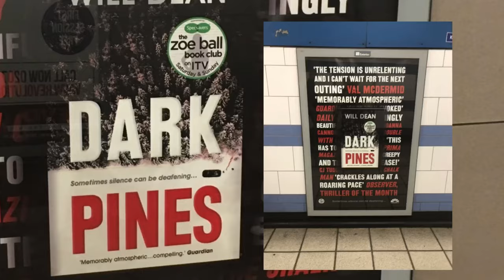Unboxing Author Paperbacks With An Axe & a St Bernard Puppy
Very short video of me unboxing my author copies (these are the new paperbacks) with the help of Bernie and a sharp axe.

Authors usually receive 10-20(ish) copies of each version of each book (hardback/paperback). The exact number is cited in your contract. They’re useful to give to family and friends, to keep a few copies back for the future, and for competitions and gifts.

The paperback of Red Snow will be available in all bookshops from October 3rd. Please support your local bricks and mortar bookshop if you can.

I’ll be back with a normal-lengthy video soon.

W

All music/FX used under licence (paid for) via StoryBlocks for LumaFusion.